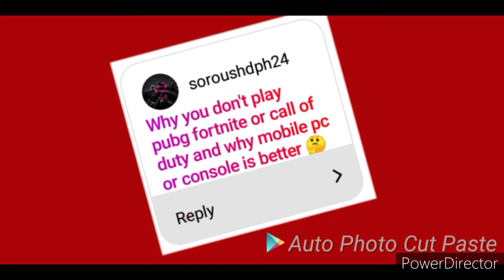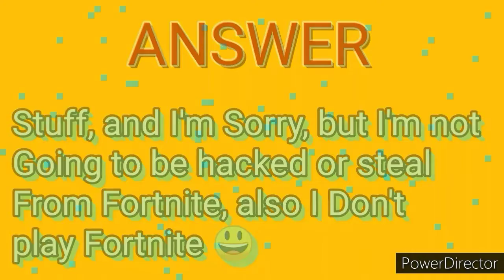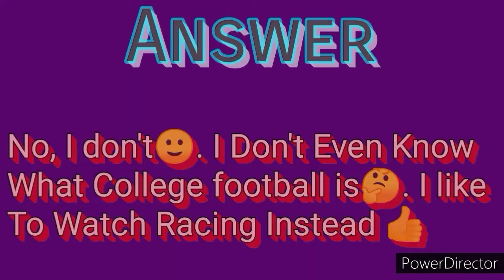Q&A!! ~THE VICTORY GAMER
Recorder___Mobizen📹💫🎥📱

Editing app____Powerdirector by Cyber link💫✂️🎶🎬